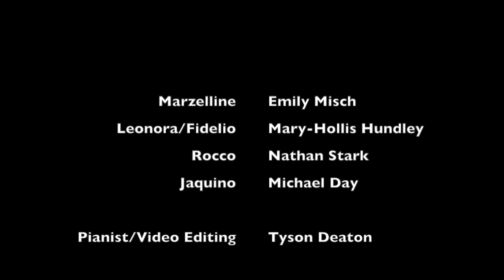Beethoven - Fidelio: "Mir ist so Wunderbar"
Marzelline: Emily Misch
Leonora: Mary-Hollis Hundley
Rocco: Nathan Stark
Jaquino: Michael Day

Pianist/Video editing: Tyson Deaton